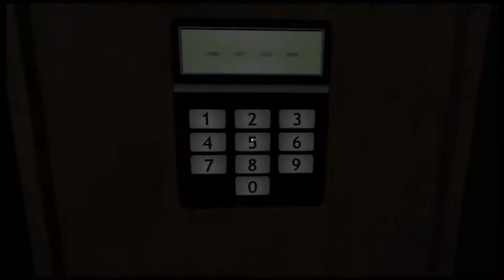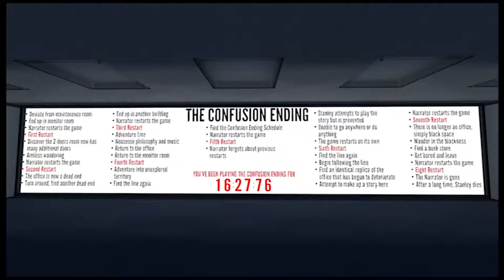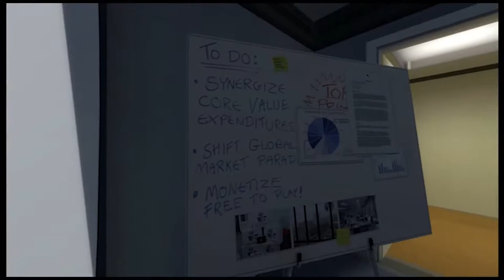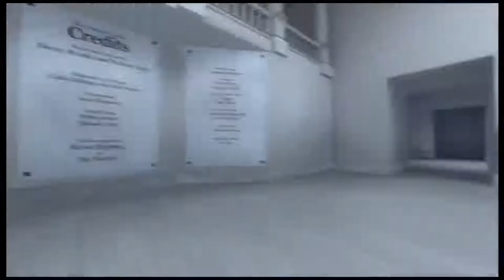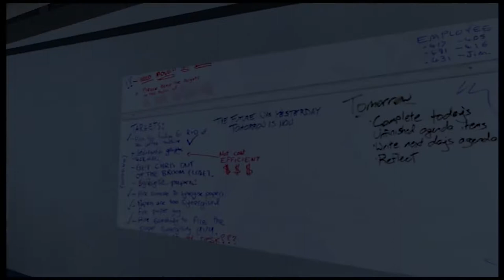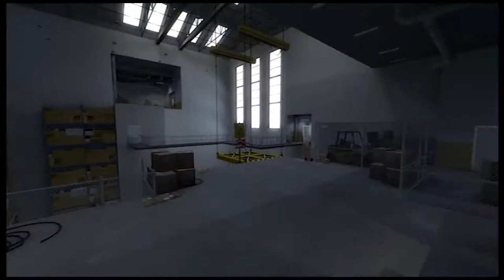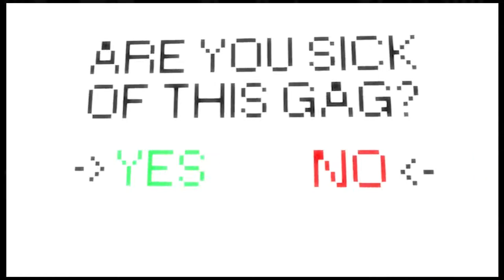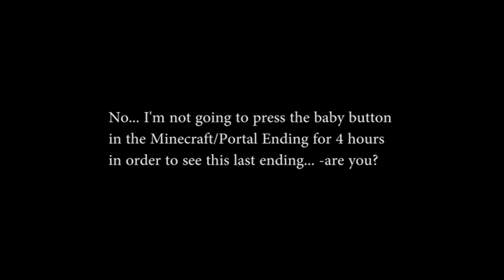The Stanley Parable Gameplay 2013 Remake ALL 18 Endings HD